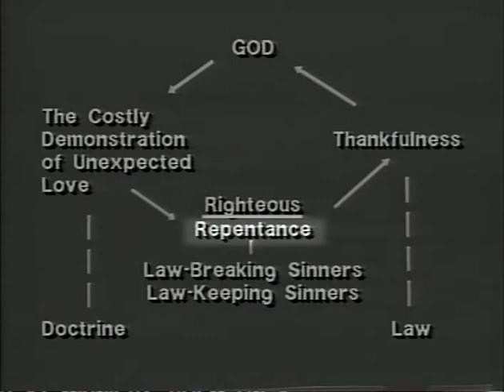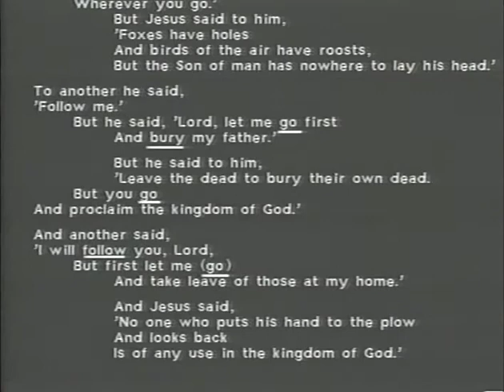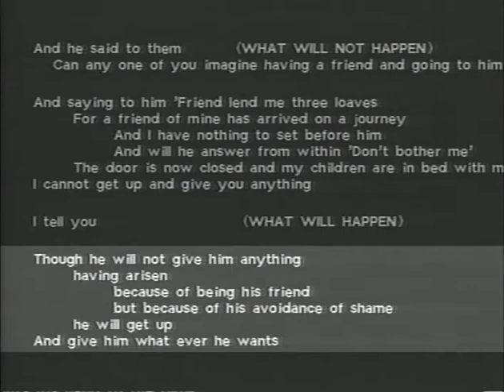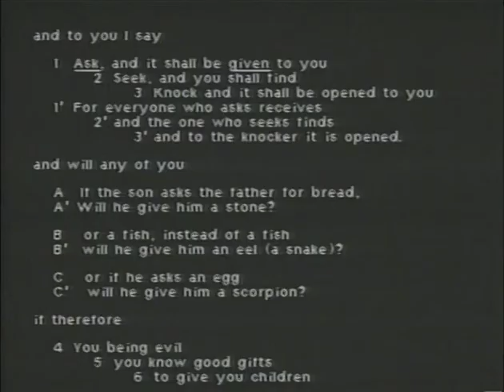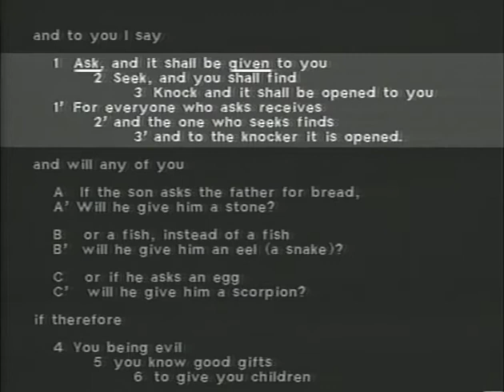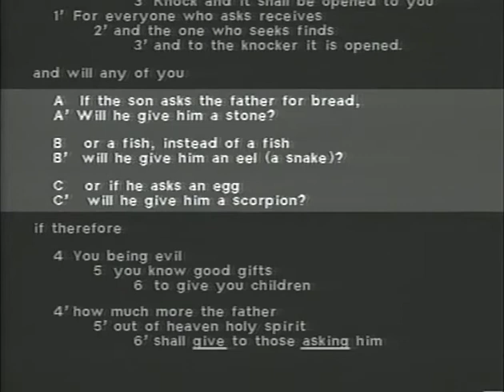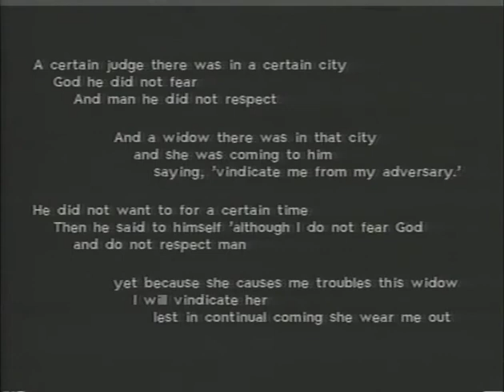Parables in Luke - Three Eager Disciples - Friend at Midnight